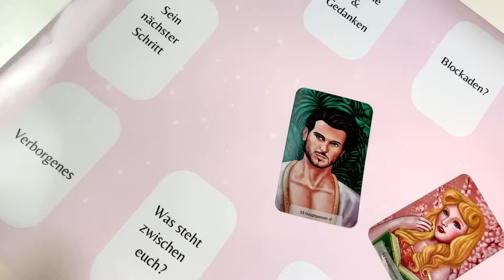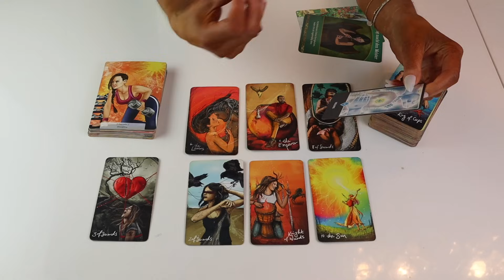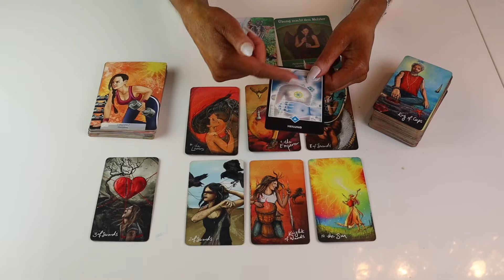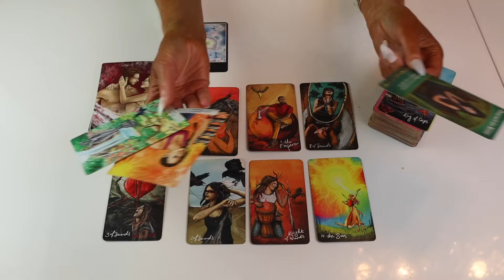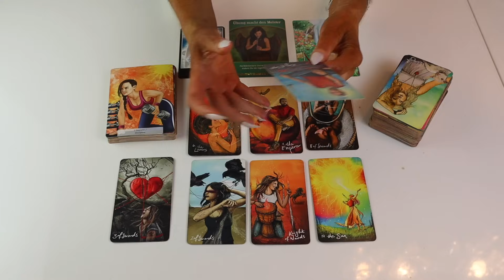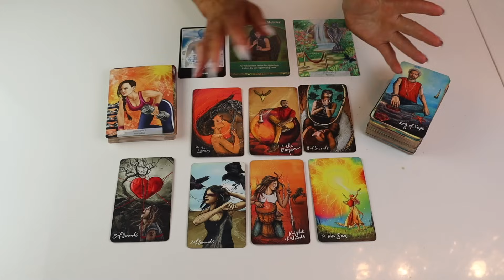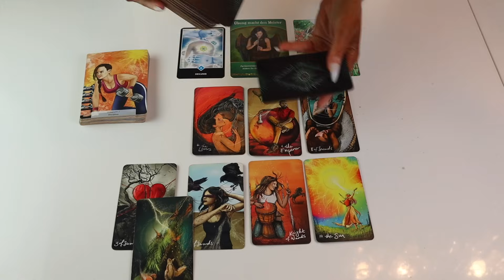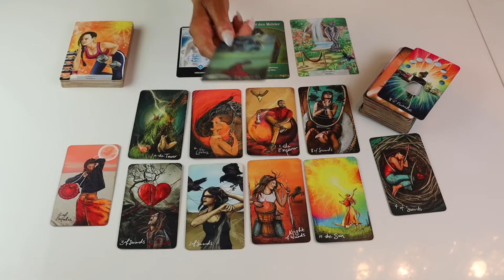Singles Botschaften❗️November 💞Liebe❗️ Ein intensiver Blick…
Lieben🙏💞

Bei Käufen allgemein geht immer 1€  wird an
Labor Tiere raus💞Tiere in Not Allgemein

Allgemein biete ich an:
Monatslegung
9 er Legung
Express Legung
Dein Herzblick ❤️
Finanzblick

Heilungsrituale die ich anbiete:
Herzöffnung
Karma Auflösung

Spenden: für diese kostenlosen Legungen geht
Die Hälfte an Labor Tiere & Tiere in Not raus🙏

Verwendete Kartendecks
Heaven Earth Tarot
Kipperkarten von Circa Marchetti
Manara Tarot

Fragen ?